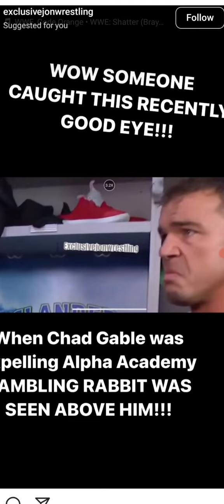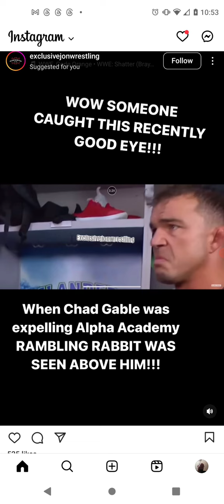Rambling Rabbit Came After Chad Gable Before WWE Raw Ended